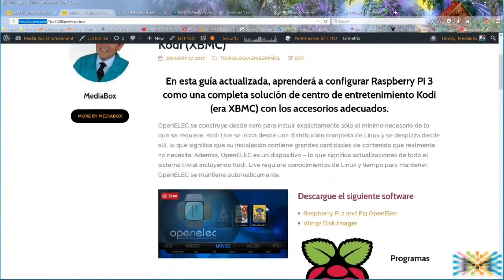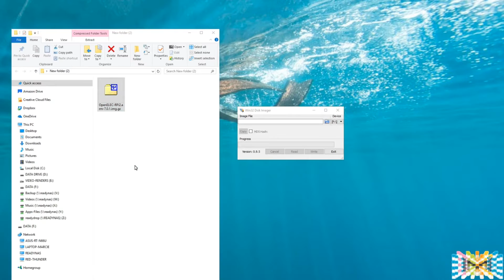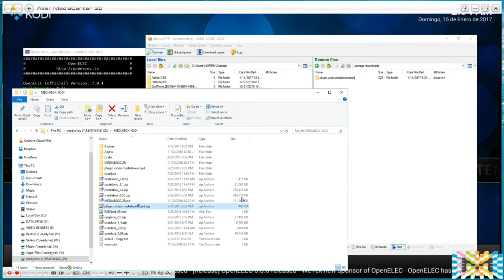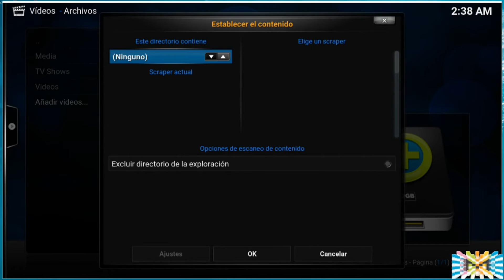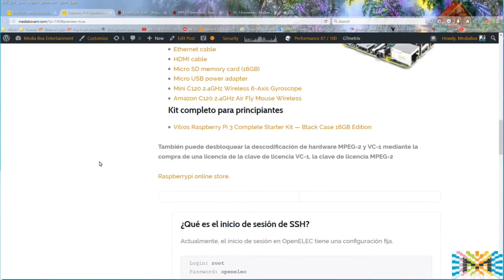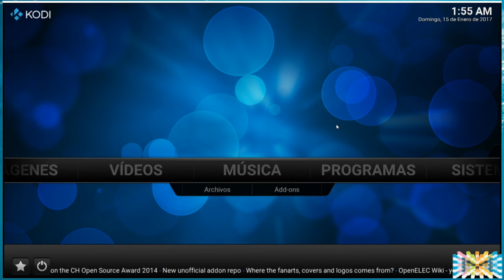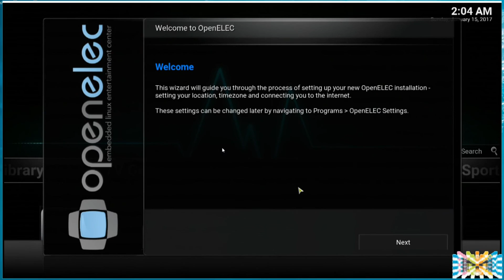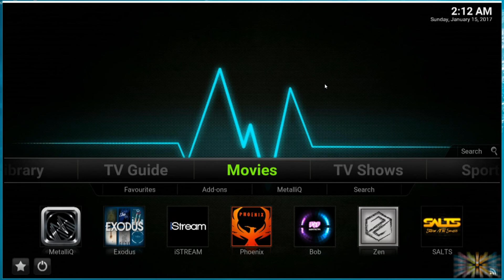🍒 Raspberry Pi 3 Kodi centro de entretenimiento OpenElec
En esta guía actualizada, aprenderá a configurar Raspberry Pi 3 como una completa solución de centro de entretenimiento Kodi (era XBMC) con los accesorios adecuados OpenElec.

Paso a paso aprenderás como instalar OpenElec, como ver pelicuas y Mp3 de cualquier disco rudo local y atreves del network local, este es la primera parte del dos video para completar el  centro de entretenimiento Kodi.

OpenELEC se construye desde cero para incluir explícitamente sólo el mínimo necesario de lo que se requiere. Kodi Live se inicia desde una distribución completa de Linux y se desplaza desde allí, lo que significa que su instalación contiene grandes cantidades de contenido que realmente no necesita. Además, OpenELEC es un dispositivo - lo que significa actualizaciones de todo el sistema trivial incluyendo Kodi. Live requiere conocimientos de Linux y tiempo para mantener. OpenELEC se mantiene automáticamente.

💡LISTA COMPLETA de las especificaciones de mi computadora y el equipo del studio.